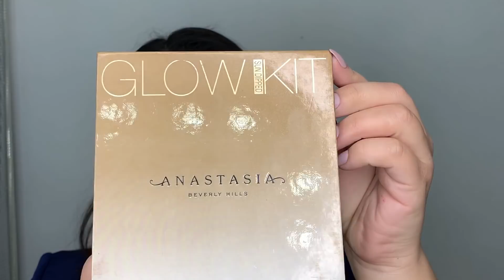MAQUILLAJE para AÑO NUEVO en AZUL | NEW YEAR MAKEUP | ALE MARTÍNEZ